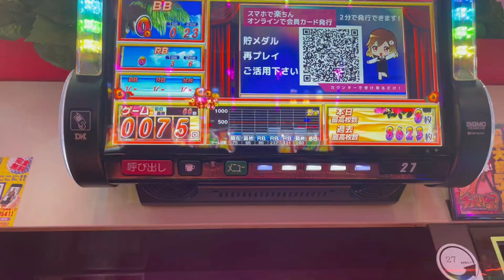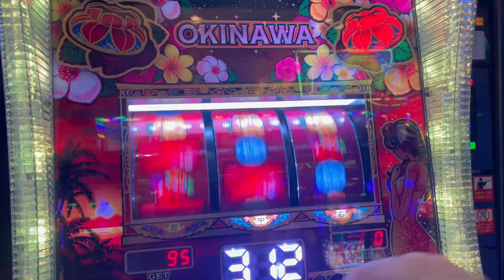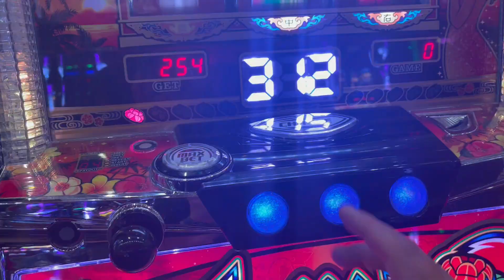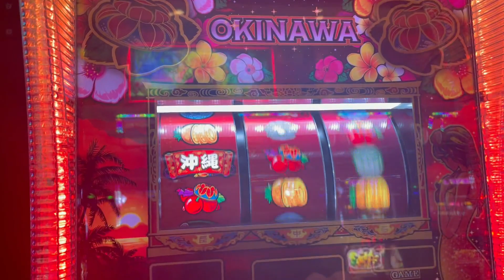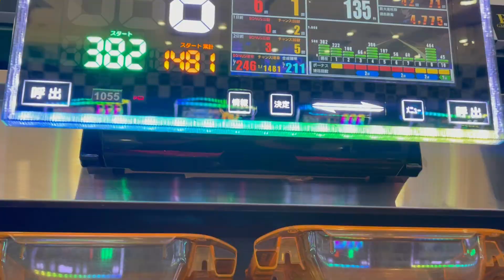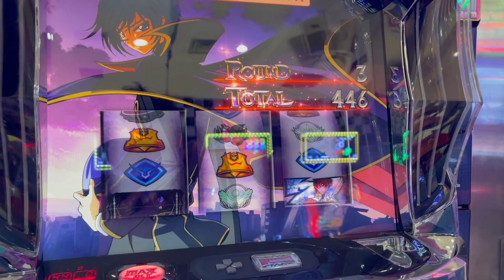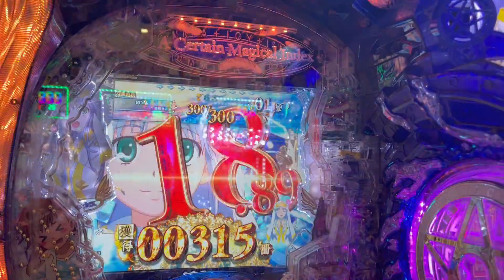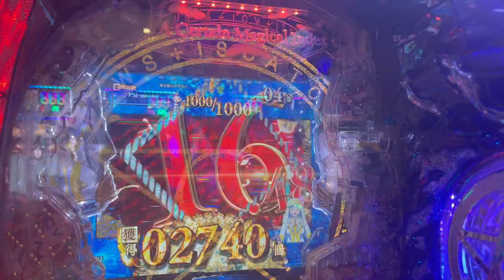【チバリヨ】【リセット】チバリヨリセット検証⑧ 期待値は1000以下かもしれない【期待値】パチスロで100万円記帳したいVo.88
チバリセの期待値は設定1で1000円程度といわれているが設定1では200円という噂も。
 実際に去年よりチバリヨの収支は低迷気味。 徐々に削られる軍資金、スルー、単発、2連のオンパレード。お金が無くなるまで検証します。